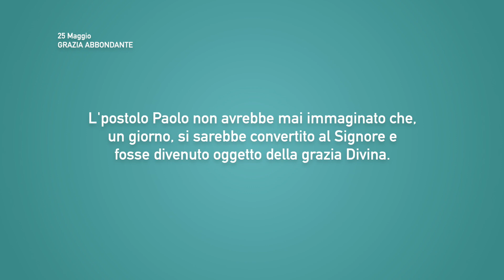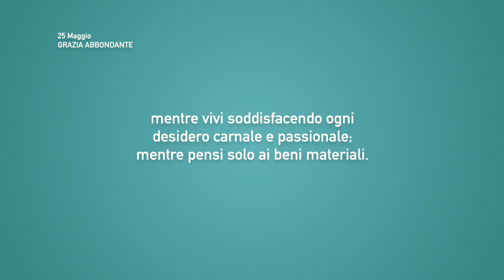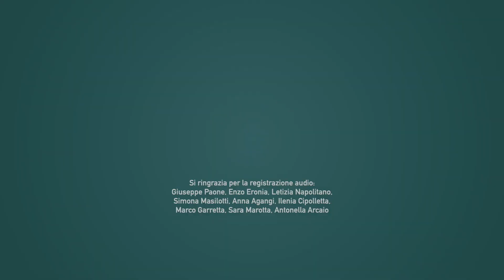Meditazione Calendario “Parole di Vita” del 25 Maggio 2021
GRAZIA ABBONDANTE
...dove il peccato è abbondato, la grazia è sovrabbondata.
(Romani 5:20)